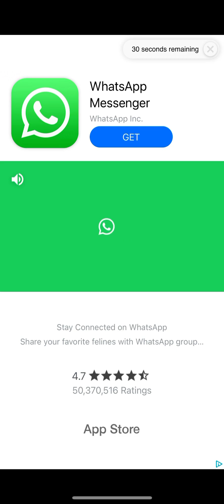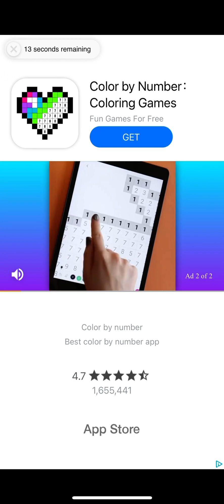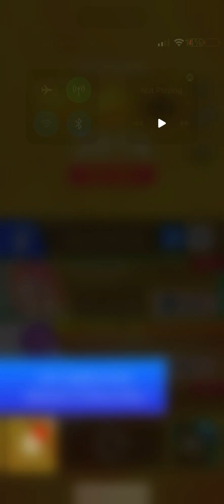Playing Magic tiles 3 sunflower